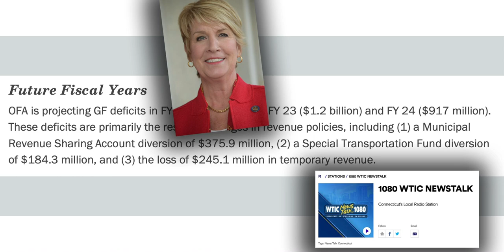State Rep. Laura Devlin provides the facts on state transportation and tolls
State Rep. Laura Devlin (Fairfield and Trumbull) provides the facts on state transportation and tolls to WTIC 1080 radio as the ranking member of the Transportation Committee.